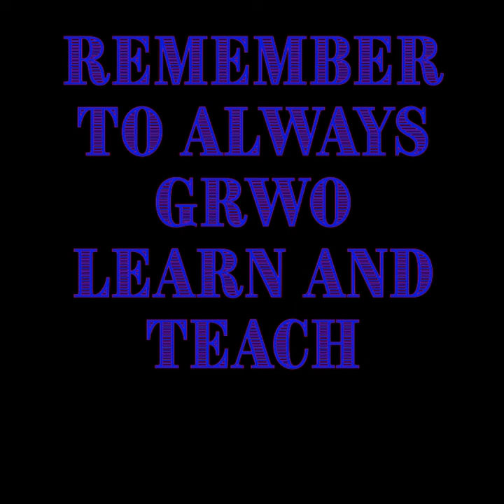IMGS 140: Kyra Rude from Rincon-Vitova Insectary. Whiteflies, Western Flower Thrip, Hemp Russet Mite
Show Notes: Welcome to Ep. 140.  I hope your gardens are looking good.  Later I’m going to talk to Kyra Rude of Rincon-Vitova insectary.  The Miracle Plant podcast with Justin Benton, I’m on Ep. 16

Conversations with: Kyra Rude from Rincon-Vitova insectary.  She is my go to person when I have an insect pest or predator question.  Today we talked about whiteflies, Wester Flower Thrip and Hemp Russet Mite.  She was really generous with her knowledge and time.  I’ll post up the information Kyra sent over about predators over

Big thanks to: All the artist for letting me use their music.

“In My Grow Show - Grow Learn Teach” T-shirts are here for you.  to check it out.  CLICK HERE check it out.

The “In My Grow Show” and inmygrow.com participates in Amazon's affiliate advertising program which provides a means for us to earn advertising fees by advertising and linking to Amazon.com. If you click on a link on this site that takes you to Amazon, we will earn a small commission and help keep the lights on at no extra cost to you

Click here to go to 101cbd.org